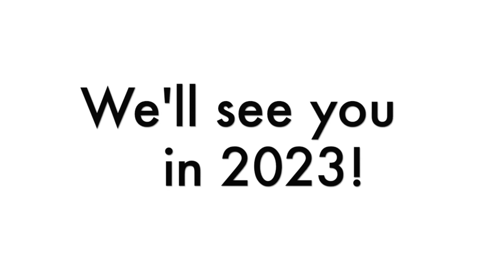Gayarre Conference 2022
This year, the Norton celebrated the 10th Annual Gayarre History Conference in conjunction with C.E. Byrd Highschool. More than 100 high schoolers from across the area shared original research papers with peers, teachers, administrators, and parents during this event. The Norton is a proud partner and congratulates all participants on a job well done!